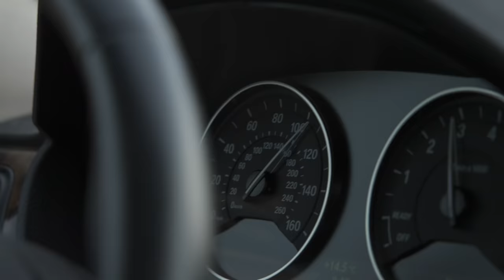WHO WANTS THE SMOKE WITH MY 7on7 TEAM? (TRILLION BOYS)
This was just a warm up video👀 Next video is WIN OR GO HOME!
Go support the 7on7 team on IG @trillion_boys7v7